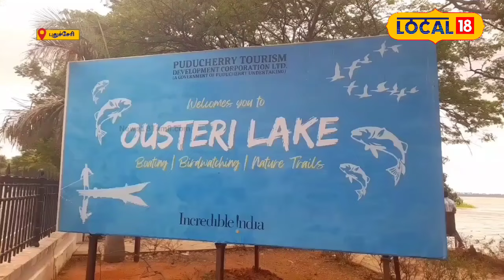Flamingos Birds | புதுச்சேரியில் குவிந்த ஆஸ்திரேலியா பிளமிங்கோ பறவைகள்...என்ன காரணம் தெரியுமா?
புதுச்சேரி ஊசுட்டேரியில் ஆயிரக்கணக்கான ஆஸ்திரேலியா பிளமிங்கோ பறவைகள் இனப்பெருக்கத்திற்காக குவிந்துள்ளது. இவற்றை பாதுகாக்க நடவடிக்கை எடுக்க வேண்டும் என பறவை ஆராய்ச்சியாளர்கள் கோரிக்கை விடுத்துள்ளனர். செய்திகளை துல்லியமாகவும் துரிதமாகவும் வழங்கும் தமிழகத்தின் முதன்மை செய்தி தொலைக்காட்சி உங்கள் நியூஸ்18 தமிழ்நாடு.